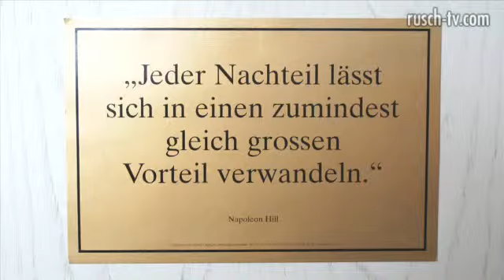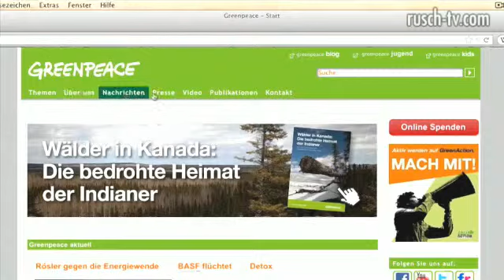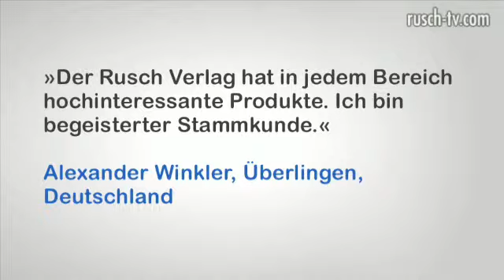»Die Alex Rusch Show«, Folge 2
In Folge 2 präsentiert Ihnen Alex S. Rusch ein wichtiges Zitat von Napoleon Hill und die Erkenntnisse daraus. Zudem erhalten Sie einige Impulse zu Web-Marketing. Und auch dieses Mal gibt es überraschende Elemente ...